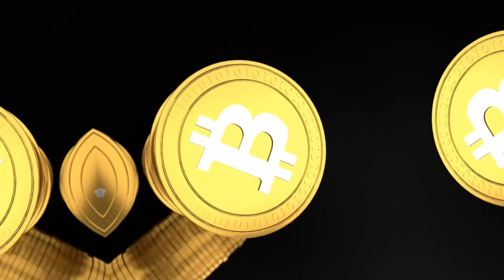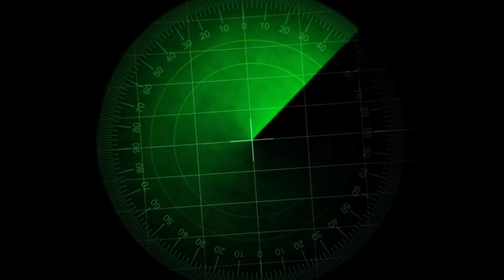Ramzan Kadriyov Chechan leader warn Israel